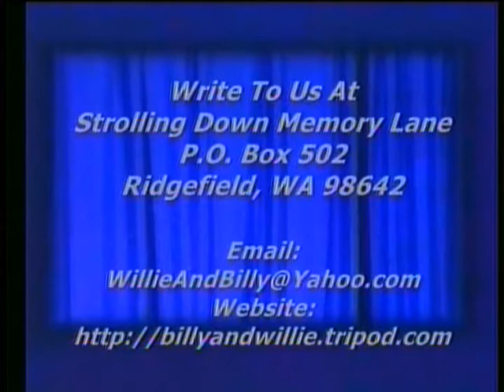Southern Gospel Music - One Way Flight To Gloryland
Southern Gospel Music, One Way Flight To Gloryland, Michal Mast and Billy Pollard singing on the very first Strolling Down Memory Lane program made on October 25, 1999, Strolling Down Memory Lane, Billy & Willie Pollard's Country Gospel TV Program,